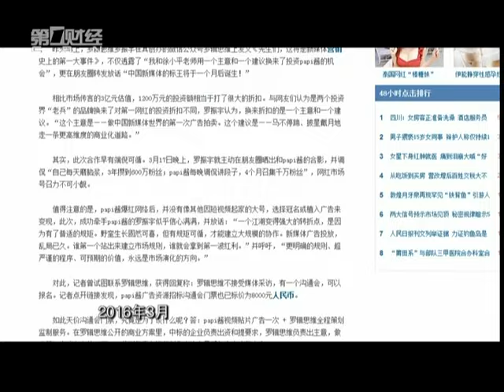【波士堂】退休后新动向 章苏阳：我对Papi酱有些看法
[本期看点]2016年4月，IDG宣布“资深合伙人”章苏阳荣誉退休。章苏阳做客波士堂，首度透露退休动向，对papi酱等“网红经济”持何看法，又会如何回应“全民投资”热潮？